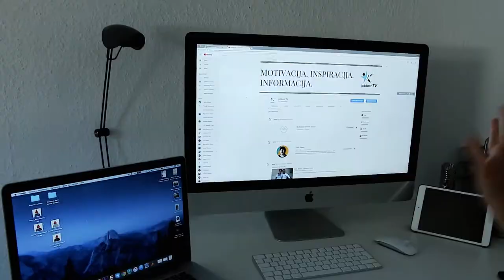Sta Je Bitno Za Jednu Dugorocnu Vezu